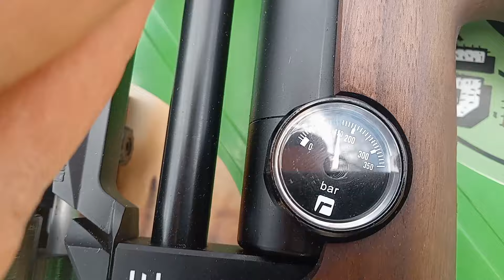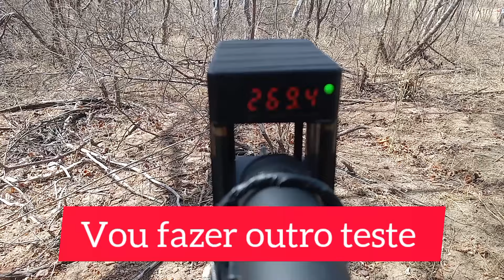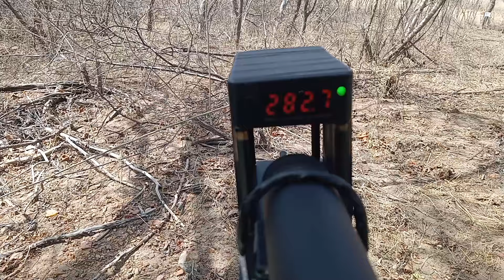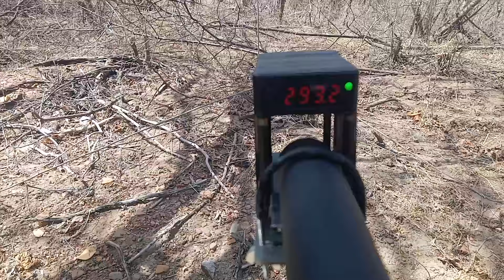Reximex Zone//cronografagem chumbinho Slug Ivo sem alterações na mola do martelo✅ela e um espetáculo